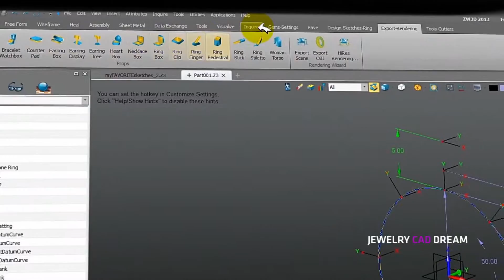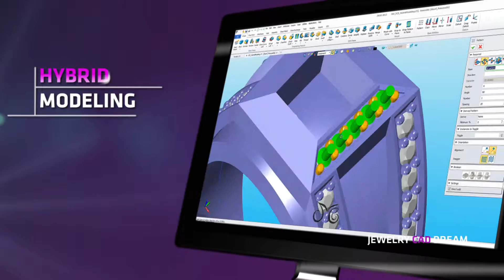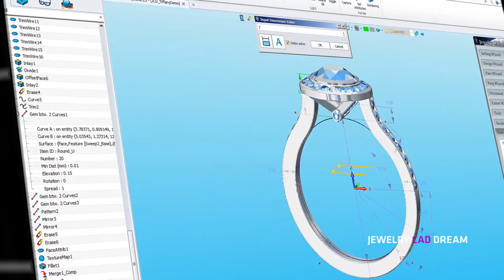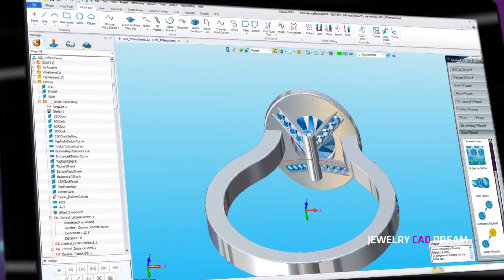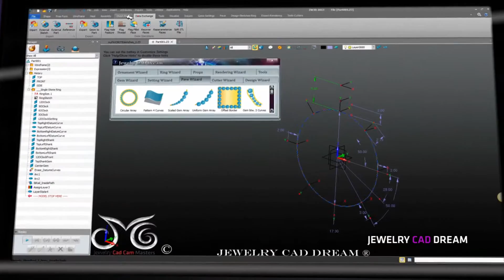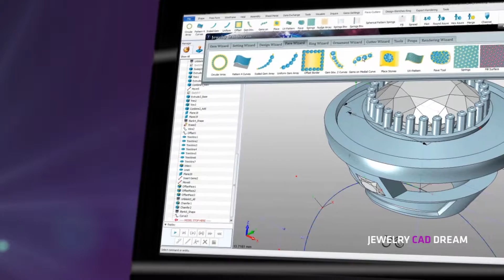Jewelry CAD Dream 2014 Showreel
Discover the benefits of Jewelry CAD Dream 2014